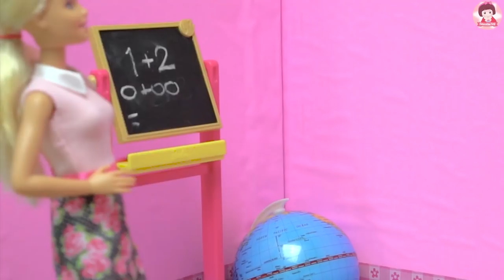ละครบาร์บี้ ตอน นักเรียนใหม่แห่งโรงเรียนอนุบาล รีวิวของเล่นห้องเรียนเปบป้าพิก Peppa Pig Classroom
ละครบาร์บี้ ตอน นักเรียนใหม่แห่งโรงเรียนอนุบาล รีวิวของเล่นห้องเรียนเปบป้าพิก  Peppa Pig Classroom Back to School Playset